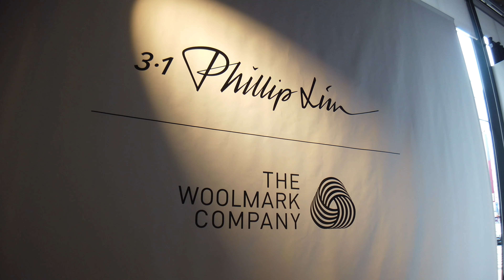大人のためのECサイト「STRIPE DEPARTMENT」が期間限定リアルストアをオープン！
大人のためのECサイト「STRIPE DEPARTMENT」 が期間限定リアルストアをオープンした。「Update Your 24 Hours」をコンセプトに、豪華ゲストによるトークショーやブランドによるポップアップストアに加え、フリーマーケットやワークショップ、ウェルネスプログラム、ビューティートークショーなどが開催されました。
大人の女性のライフスタイルをアップデートするイベントは大盛況となりました。